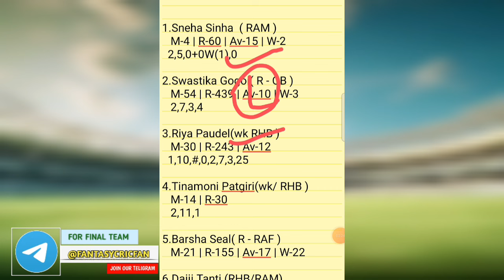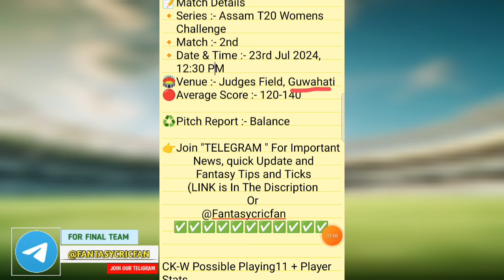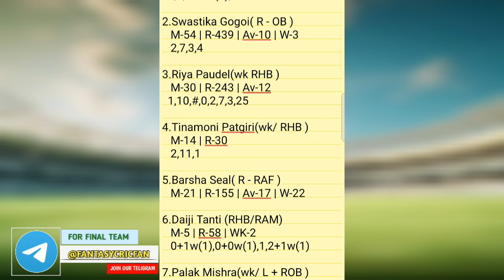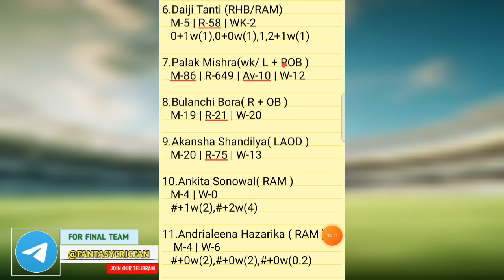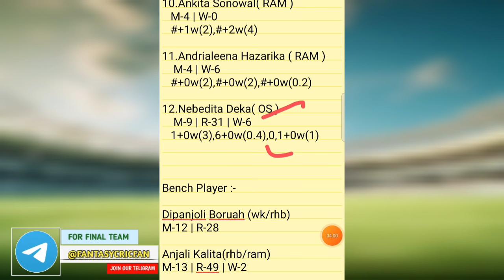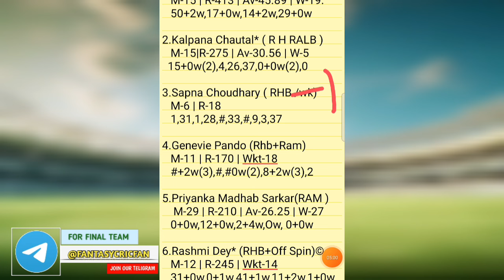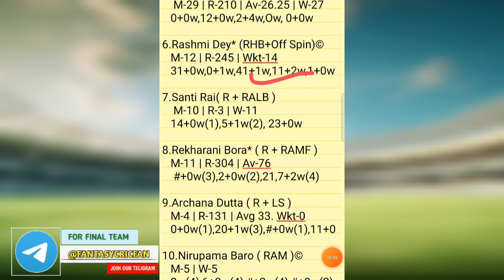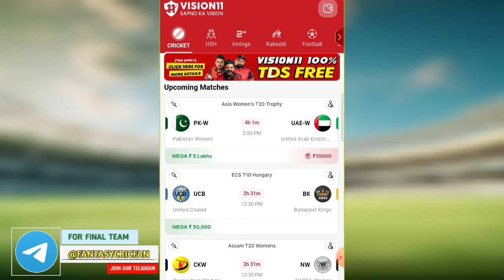CK-W vs NFR-W Dream11 Prediction| Assam t20 | ck w vs nfr w dream11 team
ck w vs nfr w pitch report
ck w vs nfr w dream11
ck w vs nfr w player stats
ck w vs nfr w batting oder
ck w vs nfr w grand league team
ck w vs nfr w playing
ck w vs nfr w match prediction
ck w vs nfr w match info
ck w vs nfr w linup.
ck w vs nfr w gl top player
ck w vs nfr w dream11 analysis
ck w vs nfr w dream11 today match
ck w vs nfr w player record
ck w vs nfr w h2h player stats
ck w vs nfr w gl team
ck w vs nfr w wining team
ck w vs nfr w live
ck w vs nfr w live player stats
ck w vs nfr w team today match
ck w vs nfr w prediction team
ck w vs nfr w dream11 prediction team
ck w vs nfr w
ck w vs nfr w  dream11 team
ck w vs nfr w team prediction
ck w vs nfr w dream11 prediction today match
ck w vs nfr w match
ck w vs nfr w gl team prediction
ck w vs nfr w today match
ck w vs nfr w dream11 prediction
ck w vs nfr w stats
ck w vs nfr w full stats
ck w vs nfr w batting order
ck w vs nfr w last match scorecard
ck w vs nfr w ipl match prediction
ck w vs nfr w dream11 team today
ck w vs nfr wdream11 prediction
ck w vs nfr wplayers stats
ck w vs nfr w 1st match t20 match